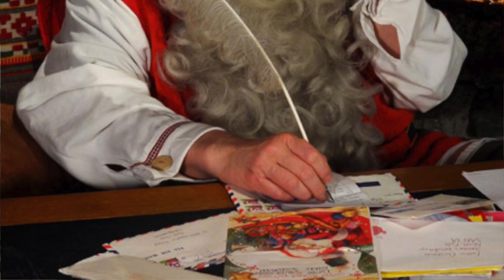Teach Them The World Challenge - Santa Claus Village, Lapland, Finland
Teach Them The World Challenge - Santa Claus Village, Lapland, Finland. Come and join us as we discover where Santa spends most of his time and enjoy this magical snowy wonderland!